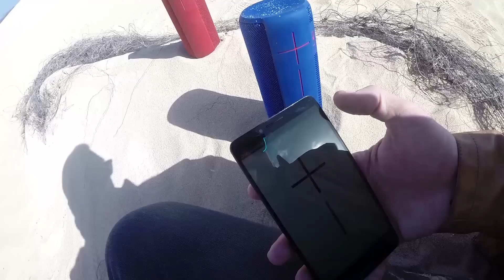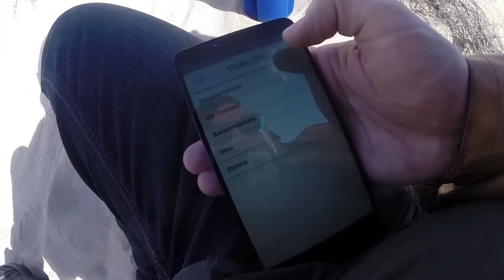UE Megaboom Härtetest - Was kann die Bluetooth Box wirklich?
UE Megaboom ansehen / kaufen

Die UE Megaboom macht einen guten Sound. Aber das ist nicht alles. Wir haben im Video getestet, was sie wirklich aushält und die 300 Euro Bluetooth-Box mehrfach aus drei Metern gegen spitze Steine geworfen. Danach haben wir sie im Wasser versenkt. Wie die UE MEgaboom diese Tortour überstanden hat, seht ihr im Video.

INHALT
1:14 min - Design & Verarbeitung
5:38 min - Antennentest
7:14 min - Schmutz
8:09 min - Gewalt
10:04 min - Wasser
11:09 min - Fazit

Sorry für die schwankende Tonqualität.